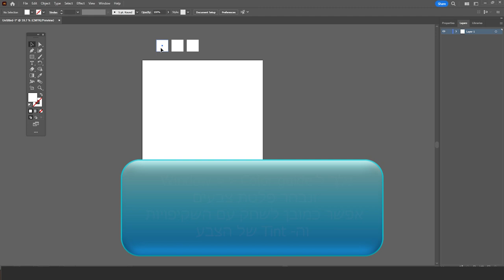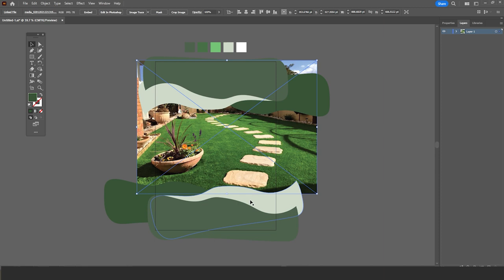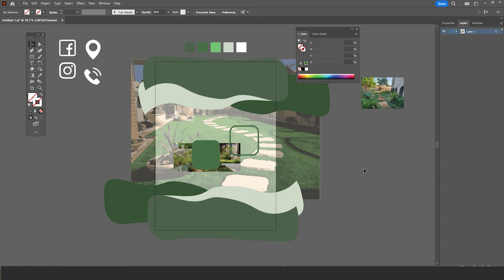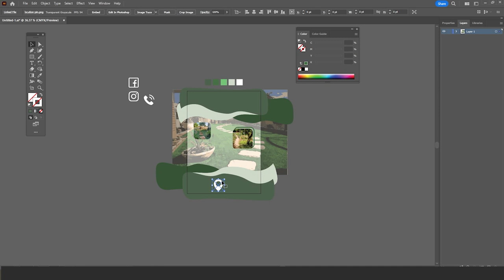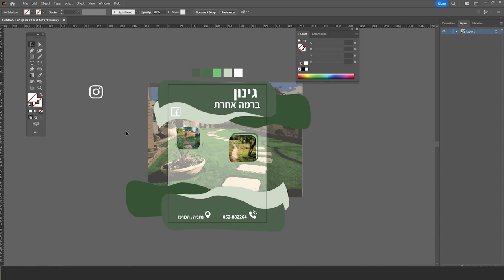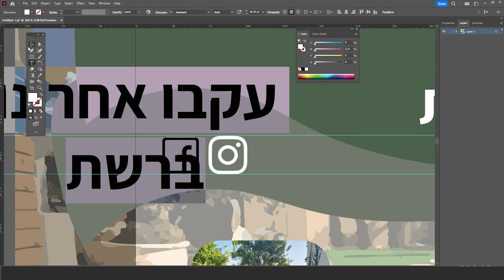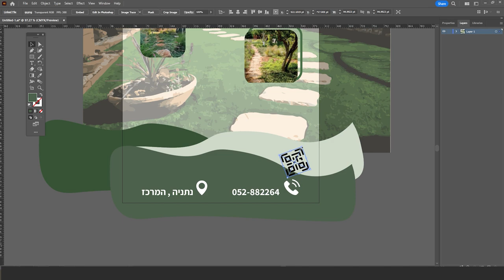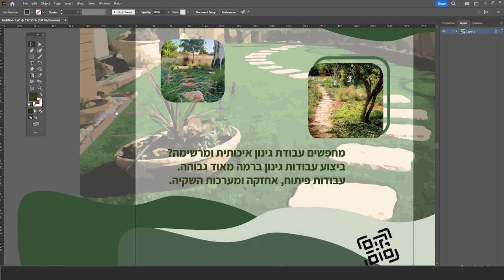איך לעצב פלייר עסקי בקלות באילוסטרייטור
מה שלומכם אנשים יקרים?

אני שמח לפרסם מדריך מושקע שלי לאדובי אילוסטרייטור 2023
איך לעצב פלייר עסקי מאפס, כמובן שאתם יכולים להשקיע הרבה יותר ממני
המדריך בעיקר מתמקד בכלי המברשת, כלי הגרדיינט, ועוד

אם הסרטון נתן לכם ערך ועזר לכם, אתם מוזמנים להירשם לערוץ
ולעזור לי לגדול
אל תשכחו לעשות לייק להגיב למטה בתגובות ולשתף את הסרטון ברשת
כל רשום חדש נותן לי את הכוח להשקיע יותר